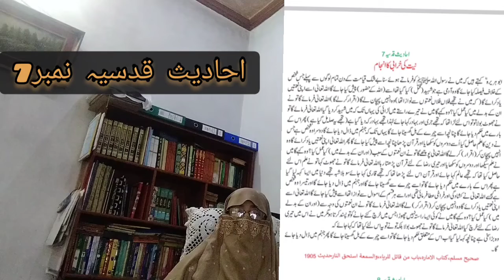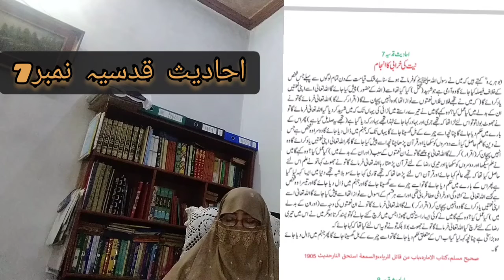Hadees a Qudsia no7. احادیث سے قدسیہ نمبر 7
احادیث قدسیہ نمبر7۔Hadees a Qudsia no7.